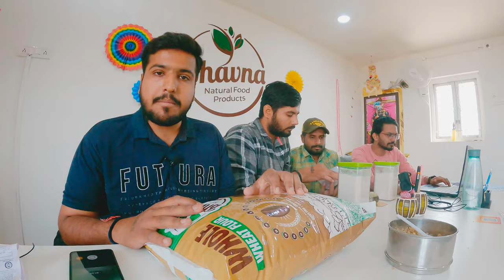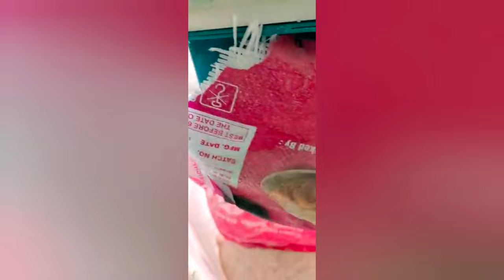"QUALITY" IS ALWAYS GAME CHANGER IN BUSINESS...!!! LET'S DO IT...!!! WITH THREE YOUNG ENTREPRENEURS.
BHAVNA NATURAL FOOD PRODUCTS
WHOLE WHEAT FLOUR WITH GOODNESS OF TRADITION(INGREDIENTS : FLOUR LOT'S OF LOVE❤️)